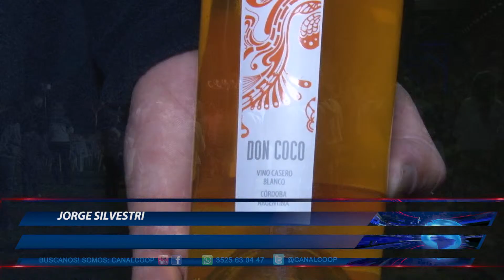COLONIA CAROYA COMENZÓ CON LOS FESTEJOS